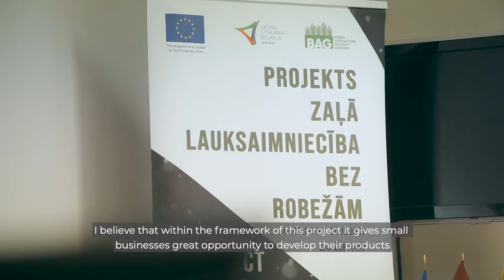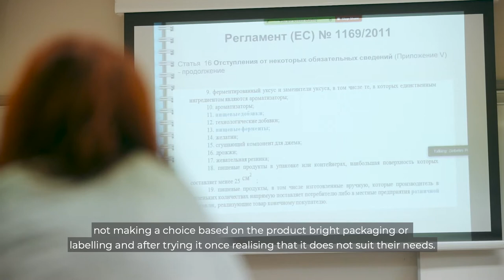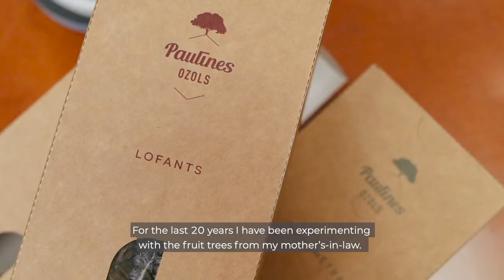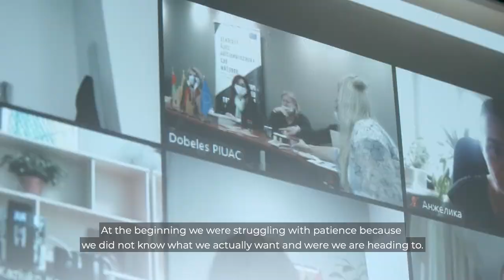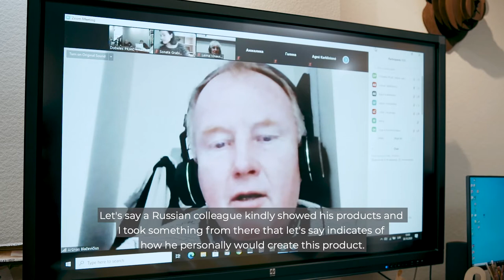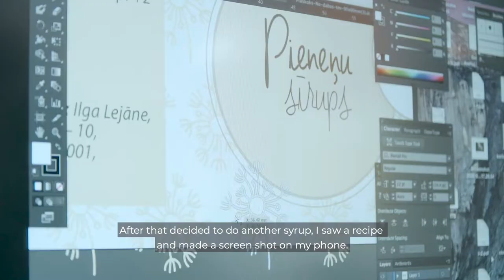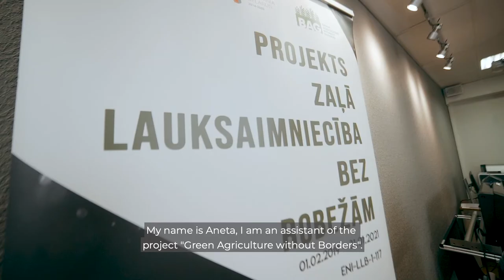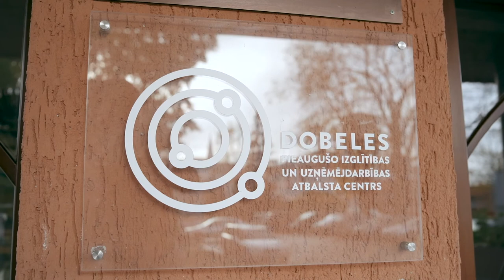Second workshop in Dobele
At the 28th, 29th and 30th October, 2020, second creative workshop took place in Dobele Adult Education and Business Support centre, consisting of a group of nine participants representing local farmers and local food producers from Latvia, Lithuania and Belarus, who have completed a theoretical training course and developed products that require packaging. The workshops were led by a professional designer – Georg Avetisyan. The result of these workshops is the visual identity of the organic product developed in this project and the packaging templates with the project identity. After the seminars, all participants are offered professional support and advice from the designer to further develop the packaging of their products through ongoing communication and face-to-face or video / Skype meetings.

During the creative workshops, participants had the opportunity to learn more about EU requirements for labeling, detailed packaging and labels. Before all the practical work designer together with the participants did preparations – they had developed labels, business cards and other products of visual element manufacturers. During these workshops, they are printed on the equipment purchased by the project – Mutoh UV LED printer. Once these works were completed, the participants went  to the photo studio, creating product photos and gained other knowledge about high-quality photography’s importance in marketing.